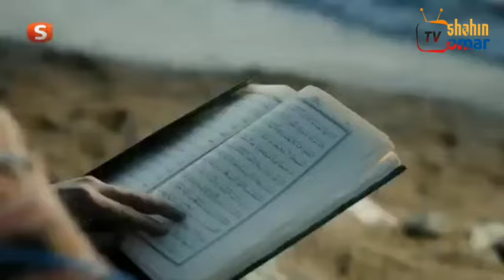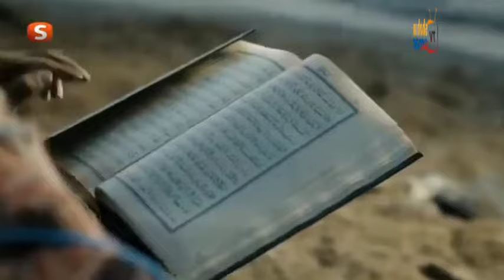شاهين سریال 218 برخه = 218 Shaheen drama